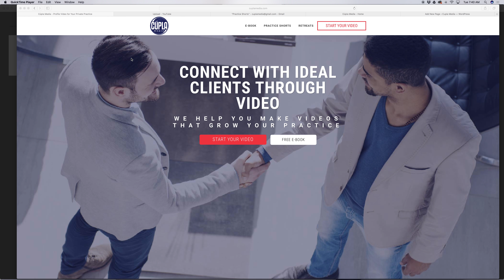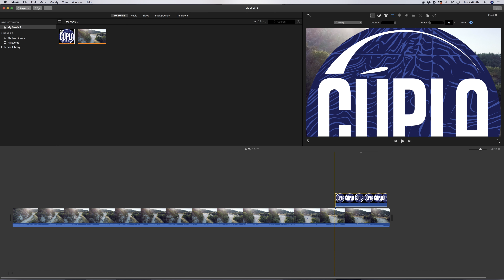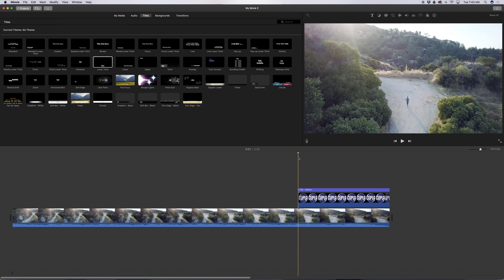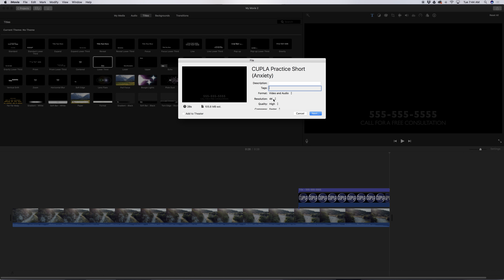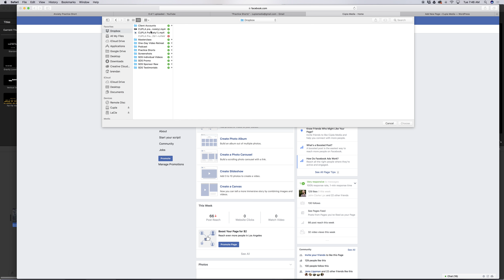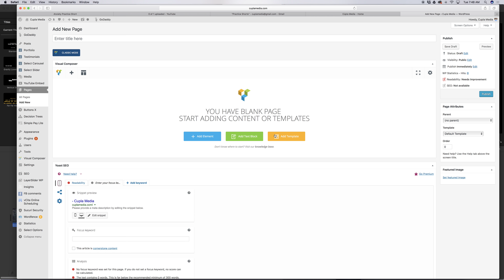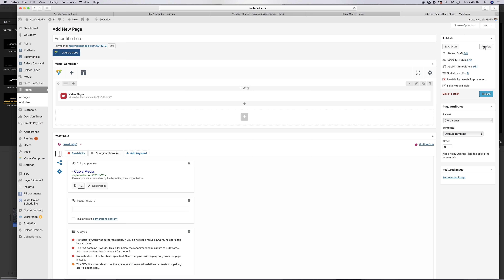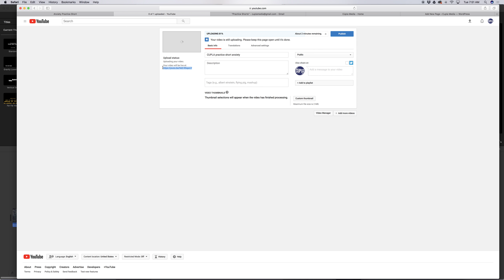Practice Shorts Tutorial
Check out all of our Practice Shorts at practiceshorts.com